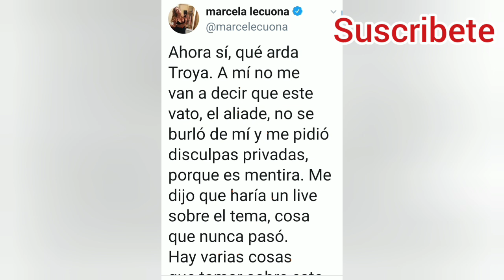¡Pepe y Teo piden disculpas a Marcela, La ex de Ricardo Pérez!